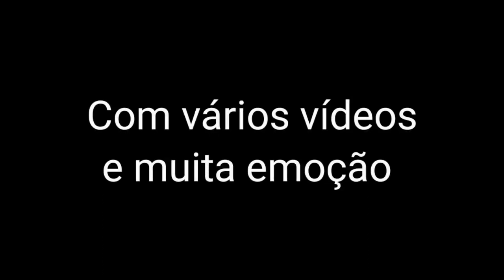voltamos!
dias dos vídeos:
todas as semanas